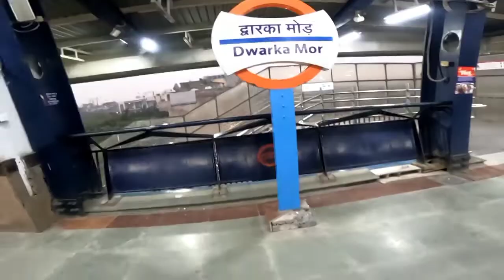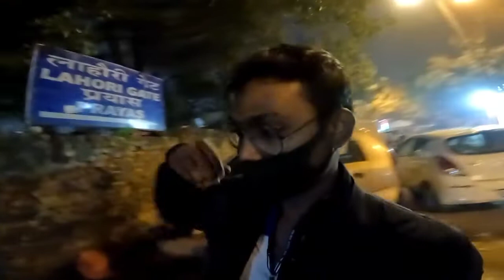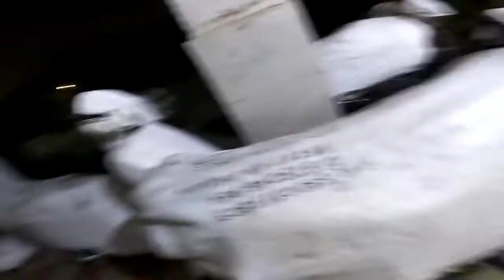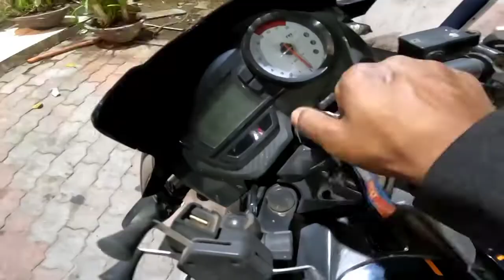Bhai Shab Finally Mera Bike Aa Gya 🤩